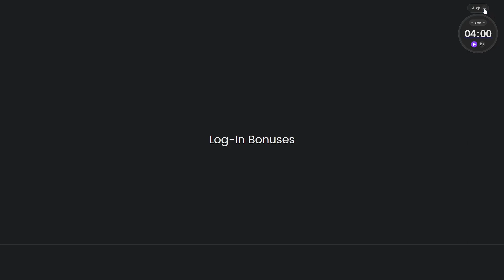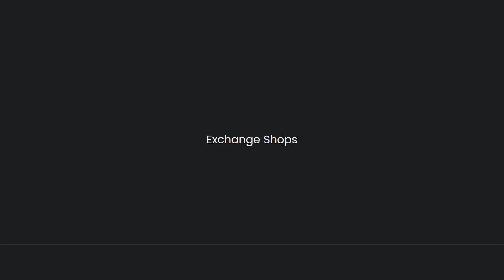How To Get Legends Tickets in Dragon Ball Legends (2023 Guide)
Learn How To Get Legends Tickets in Dragon Ball Legends (2023 Guide). This video will show you how to get legends tickets on dragon ball legends. If you're wodnering how to get legends tickets in dragon ball legends this is for you.